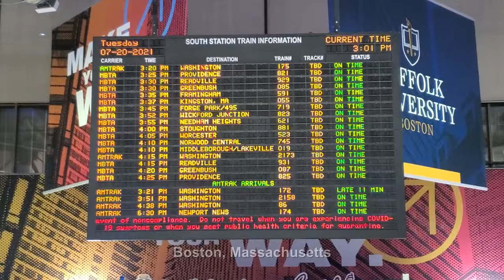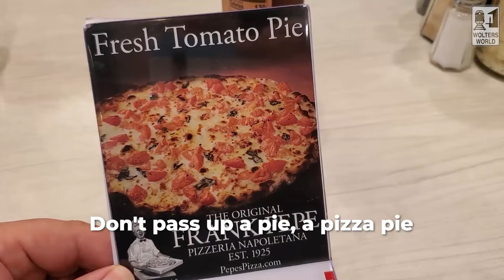Connecticut: The DON'Ts of Visiting Connecticut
Whether you are heading to Mystic Seaport, Foxwoods Casino, or grabbing a New Haven style pizza there is so many wonderful things to do in Connecticut. There are also things you do not do in Connecticut as well. Connecticut tourism information. Yale University tourism.
Filmed at Mystic Seasport in Mystic, CT